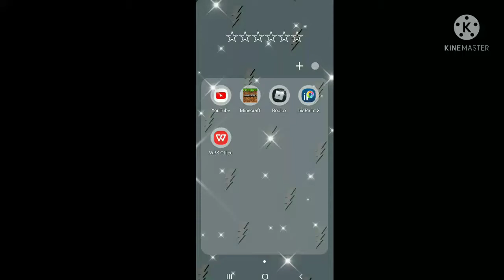🛍 what if roblox was free!?!|| 😜😜 by Ariaxsunshine ⚡